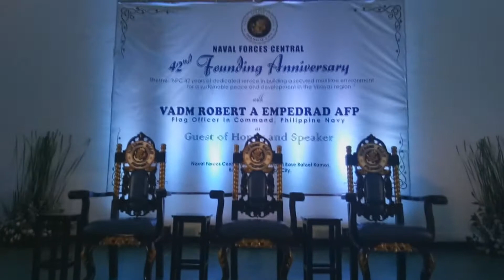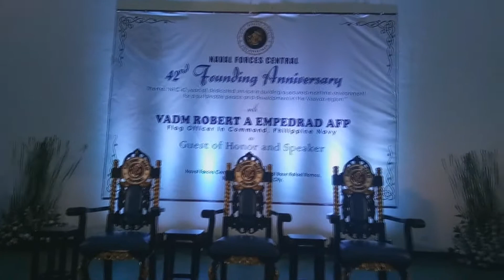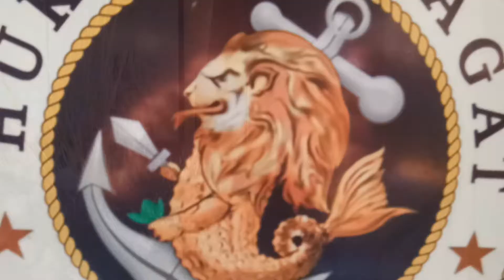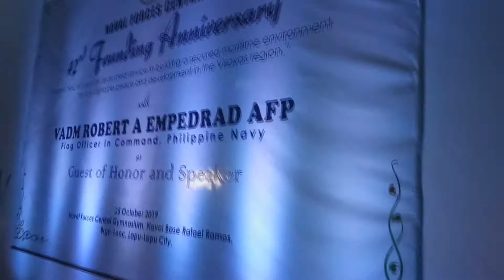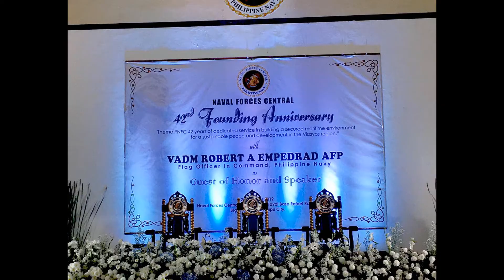Naval Forces Central 42nd Founding Anniversary Norlix Audio Gig Log 10/25/2019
Naval Forces Central 42nd Founding Anniversary Lapu-Lapu City